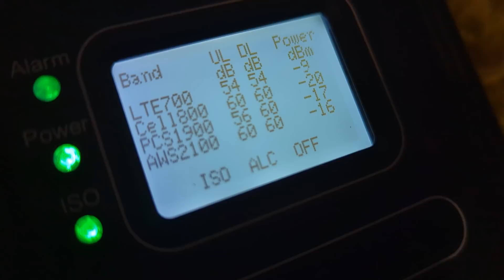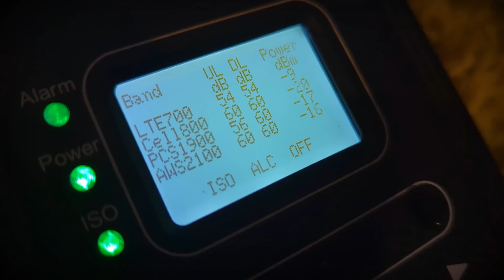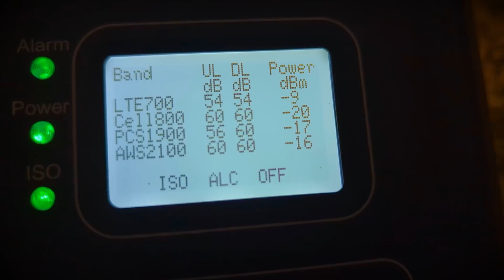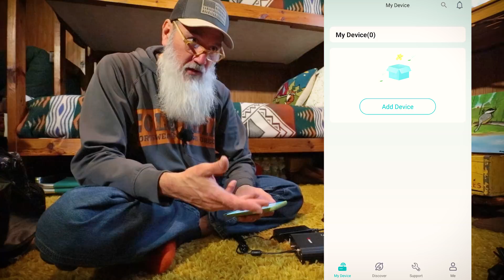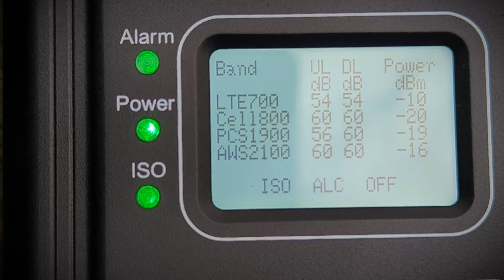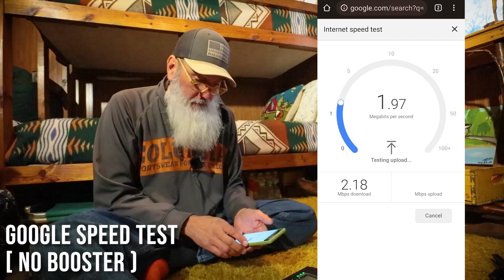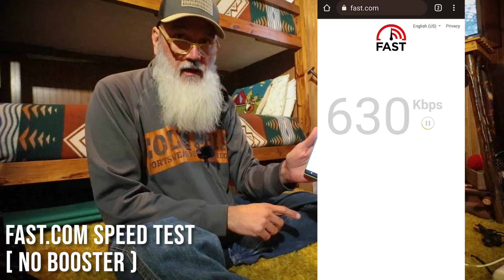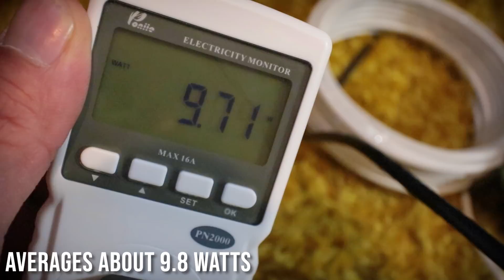"Working from HOME" at our OFF-GRID Cabin | HiBoost Cell Phone Booster Test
We have pretty POOR cell-phone reception at our off grid cabin - it's just a bit too remote.  While some things seem to function ok, doing things like live streaming, watching movies, or making video conferencing calls for "work" just isn't an option.  I've always been a bit skeptical of cell-phone boosters - so when HiBoost reached out to us and asked us if we wanted to try out one of their units, I figured this would be a good way to see first-hand if they really work.

Also, these things aren't just for remote cabins like ours - they can also be used for homes in rural areas, where many homesteaders may live (off the beaten path, on a dirt road somewhere, with very little options for high-speed internet).  So this may be a good option for some of you as well - if it works 😃

In this video, we'll go over the installation of the device, how it works, and then do some testing.  I performed a standard Google Speed Test & another test using FAST.COM the day before the installation.  So we had a good baseline to determine if the booster is actually doing anything.  After performing my temporary installation, I saw pretty good performance increase with both tests, with upload & download speeds both increasing by 2-3 times what I was getting before.  And in the evening, I was even able to make a video call with Rachel using Microsoft TEAMS and it worked perfectly fine.  In the spring when we revisit the cabin, we'll permanently mount the unit up on the roof and run the cables properly.  Below is a product link, along with a couple of coupons you can use.  The bigger coupon expires on the 23rd of December, but the other one should last forever ♥